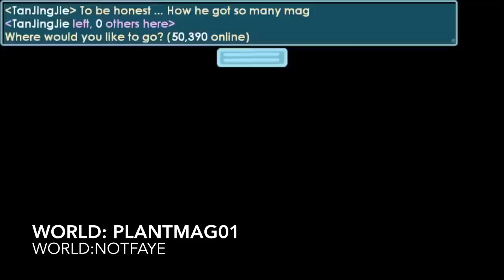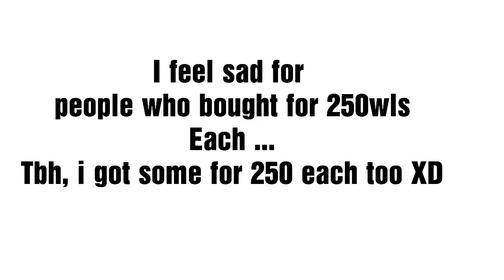Growtopia - is MagPlant duplicated ? Is MagPlant dropping? How many dls have you lost ?